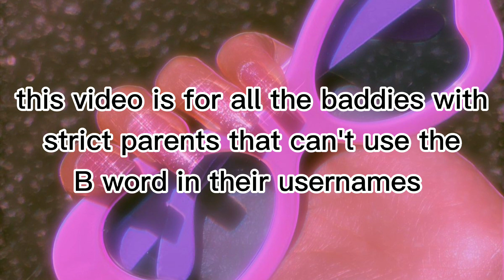Baddie Aesthetic Usernames without the B word *not taken*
i put together a few baddie aesthetic usernames that I hope y'all like them and use them because as for now,  they're not taken: